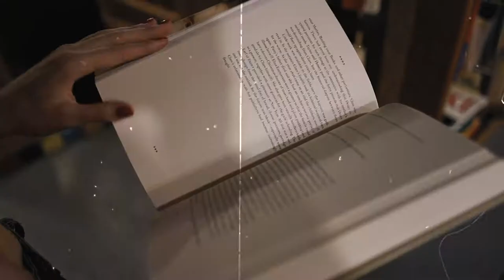Prospero's Bookstore in KC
Short Vid with Mckinley at Prospero's bookstore in KC.
Follow me for more on instagram @elise_outside